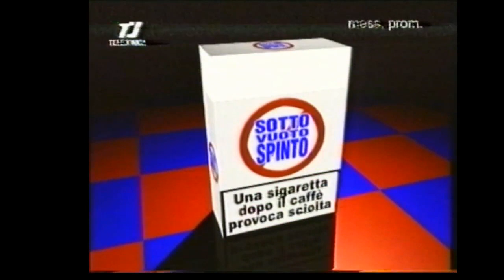Sottovuoto spinto - I promessi sponsor 2